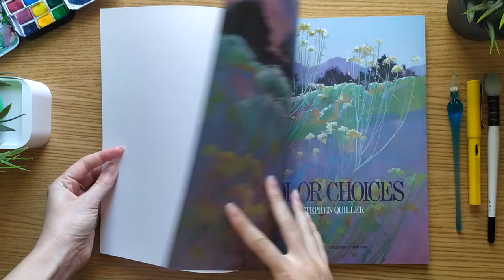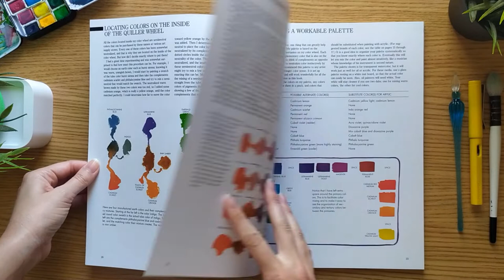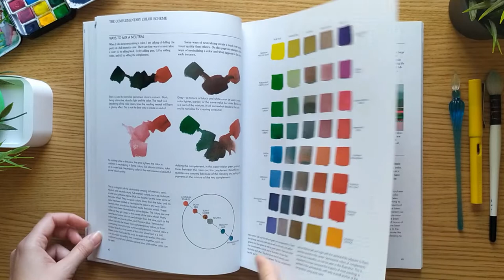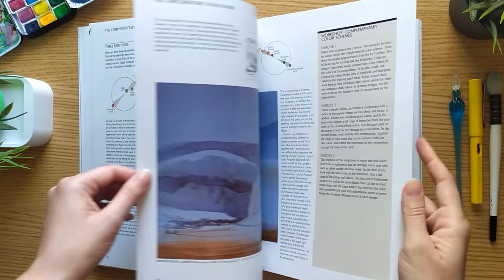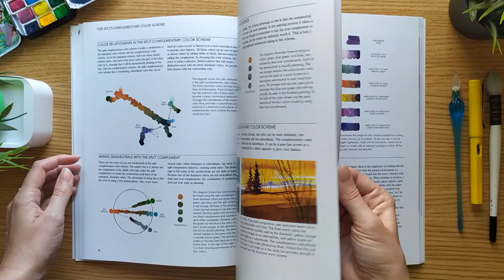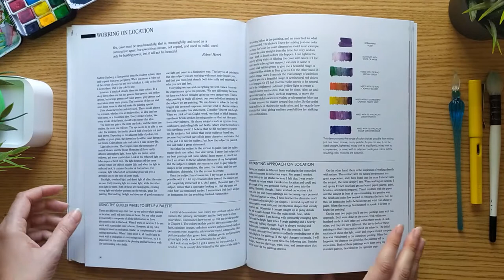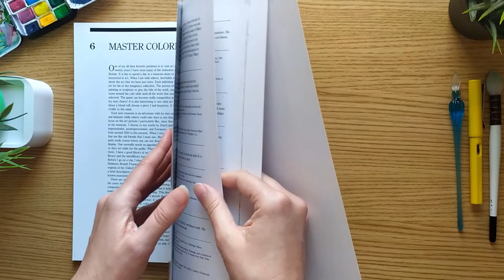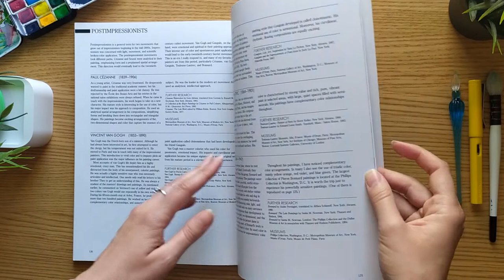Color Choices by Stephen Quiller Art Book Flip Through (review on blog!) Great color inspiration!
Color Choices by Stephen Quiller is a very interesting book with a different approach to color, as he says "Making color sense out of color theory". Find it here:

⭐ Check price on Amazon
Other cool books about color:
⭐ Confident Color ((Flip through on my channel!)
⭐ Working with Color
⭐ 1,500 Color Mixing Recipes
⭐ Color and Light ((This is the HOLLY GRAIL of color and light understanding 😍 but I will recommend it for more advanced painters, or enthusiast who wants to really understand how color works in real life affected by light. Flip through on my channel!!))
Color in MODERN watercolor style:
⭐ Color Harmony for Artists ((This is on my wishlist!!))
⭐ A Field Guide to Color

***Review on blog coming soon!***

Find me on:
Recorded with:
⭐ Over shoulder tripod